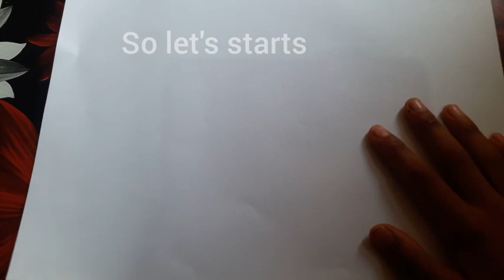how to make transforming ninja star| easy method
materials required
1. a4 size paper
2. scale
3. scissors

If have any question you can ask it in comment box